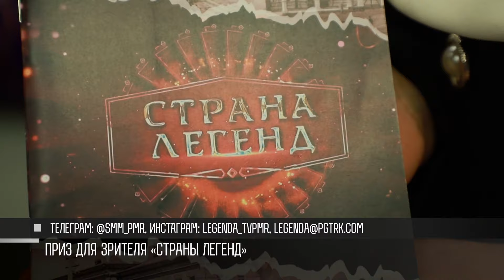«Страна легенд»: битва за полуфинал и призы для зрителей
Приз «Страны легенд» - для Александра Пичкуренко. Он ответил на вопрос для зрителей  о старинной легенде, крепости и солдатах. Александр Пичкуренко с женой Алевтиной смотрят «Страну легенд» уже два года. Не раз семейный просмотр превращался в интеллектуальное выяснение отношений.